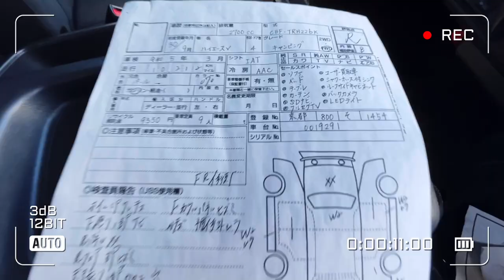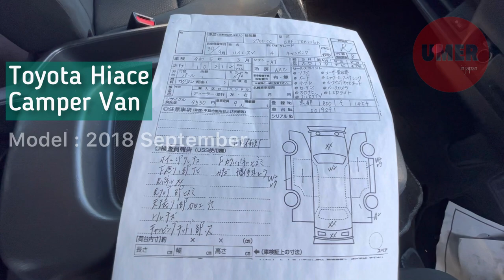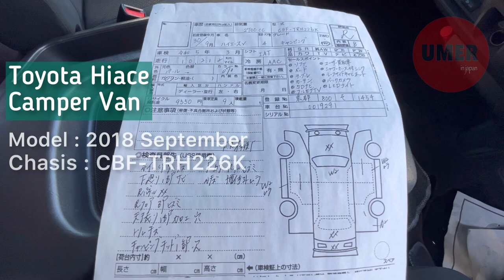Toyota Hiace Camper Van 2018 Price in Japan | Camping Car Grand Cabin | Review Urdu Hindi Pakistan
【Title】Toyota Hiace Camper Van 2018 Price in Japan | Camping Car Grand Cabin | Review Urdu Hindi Pakistan

【Hobby】
Vlog / Car Business / Sports (Cricket,Badminton,Table Tennis,Soccer) / Eat Pakistani Food / Travel

【Language】
Urdu / Japanese / English

◇ Camera : iphone 12 pro Max
◇ Selfie Stick : Ulanzi / Hohem iSteady Mobile+
◇ Mic : Alvoxcon wireless
◇ Editing App : InShot